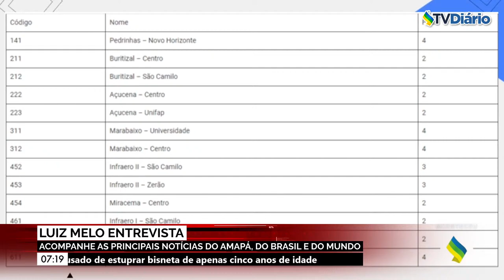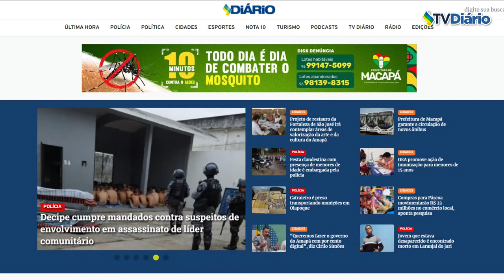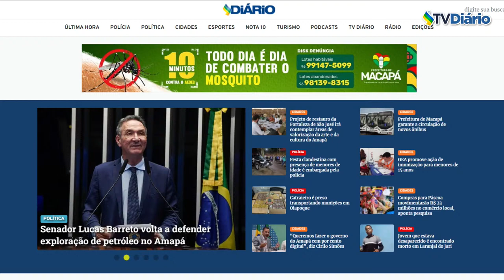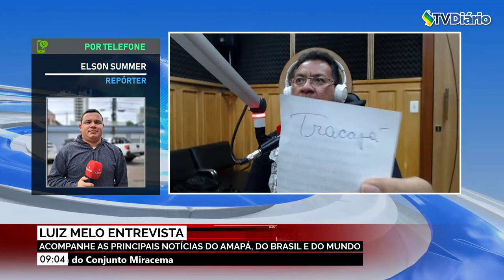LUIZ MELO ENTREVISTA - 21/3/24 QUINTA-FEIRA